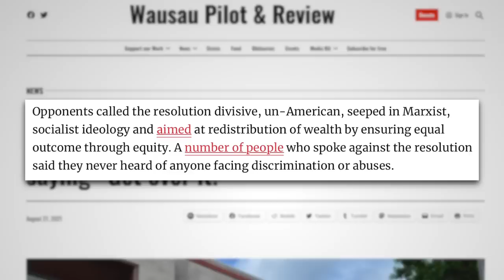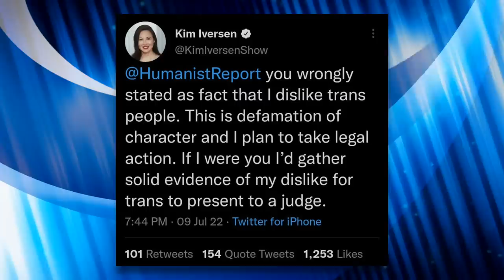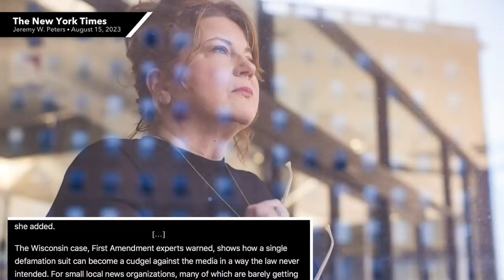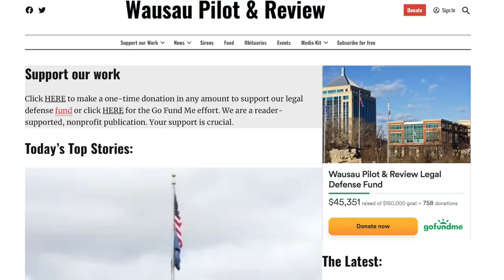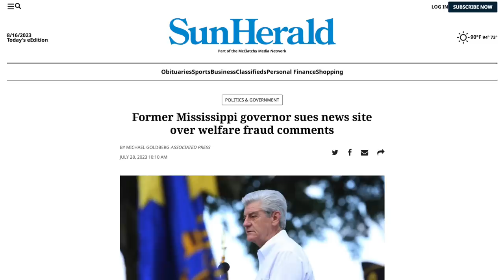GOP Lawmaker Who Allegedly Called Child Anti-Gay Slur Sues Newspaper for Reporting On It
A Republican state lawmaker in Wisconsin could single-handedly take down a local news outlet all because they published a story about him that he didn’t like. We'll talk about the story and explain how SLAPP suits are used by wealthy and powerful people to stifle free speech.

Chapters:
0:00 Republican Calls Child a Slur
2:22 Cory Tomczyk Sues Newspaper
3:18 SLAPP
6:01 Silencing Criticism
8:20 Closing Thoughts
9:59 Outro